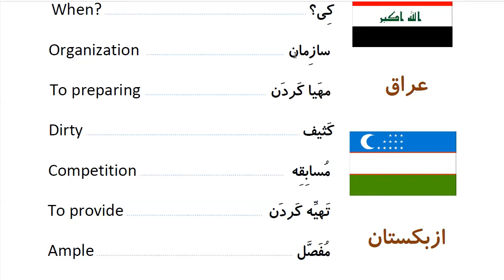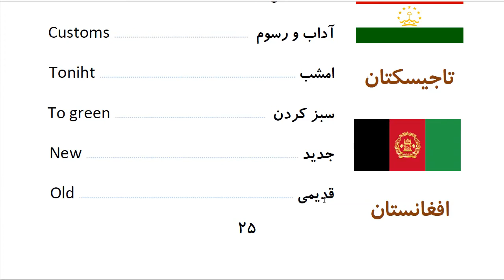Learn to Speak Persian FAST: For Intermediate - Lesson 1 - Invitation - Part 15